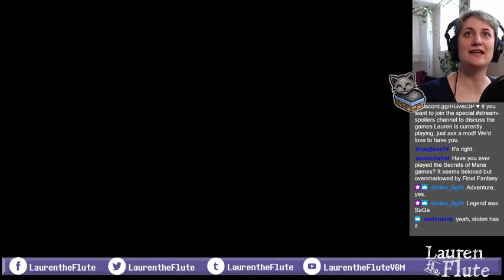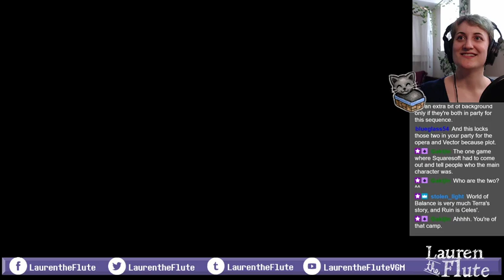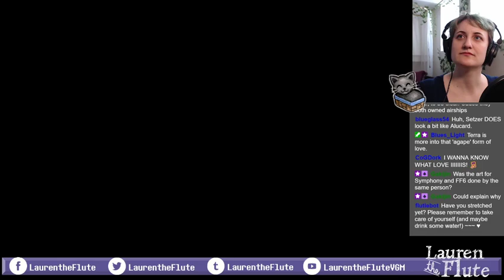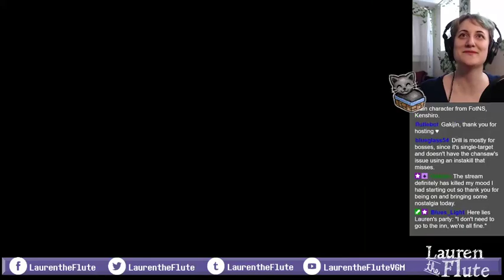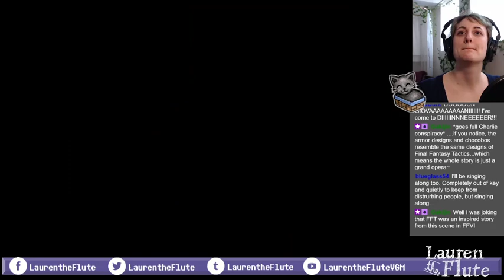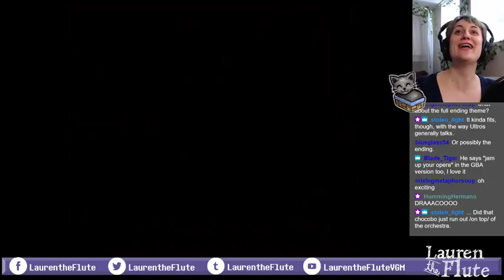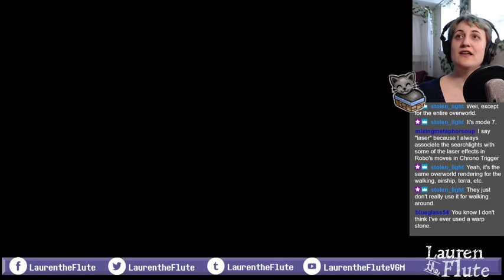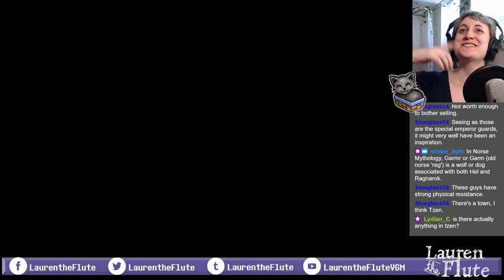Lauren plays Final Fantasy VI #6: Jidoor, THE OPERA HOUSE, and Setzer!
Have you been waiting for this? Because I sure have! I love so many things about this game, and I keep being like "oh good, here's a section of the game I really like" and then there's another section of the game and I'm like "oh, I like this part too" but anyway the Opera holds a special place in my heart, and I hope you enjoy the sneak preview of my band's cover of the Aria too.

We completely wrecked Ultros, didn't we?! and then Setzer! He's a good character, but mostly I love that scene because of the significance of the coin because, as has been discussed extensively on this stream, I love Edgar too and I love the Figaro bros.